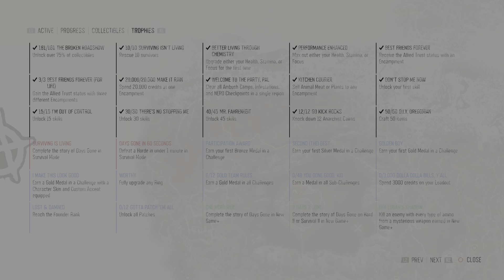DAYS GONE_20210811204742